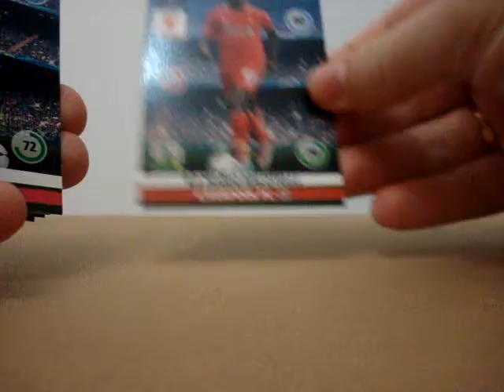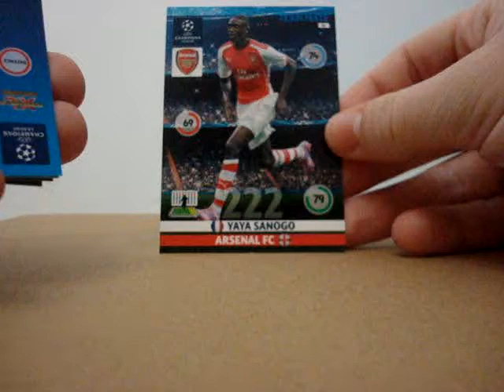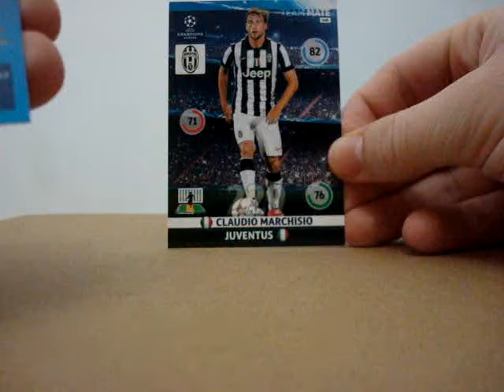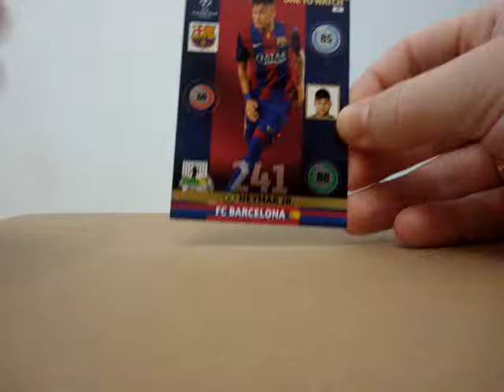(Ep-1 Part 3/4) Panini CHAMPIONS LEAGUE 2014-15 Adrenalyn XL Pocket Tin (LE Ibrahimovic)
Part 3 of 4 from the all new Champions League 2014/2015 Pocket Tin openning with Zlatan Ibrahimovic Limited Edition!